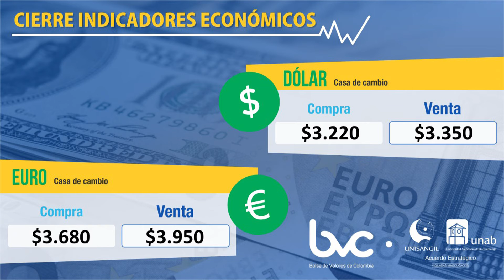INDICADORES ECONÓMICOS 1 MARZO 2021.